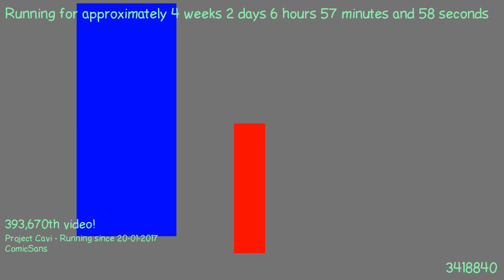1487566929 - Webdriver Cavi - H